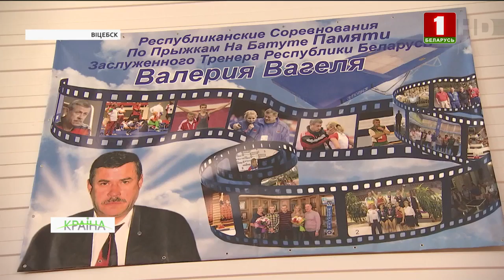У Віцебску адкрыўся цэнтр па скачках на батуце. КРАIНА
Вышыня столяў 14 метраў - гэта даўняя мара віцебскіх батутыстаў. Зараз адпрацоўваць складаныя акрабатычныя элементы будзе на многа зручней. Для палётаў, расказваюць трэнеры, ёсць усё неабходнае. Новы цэнтр спраектаваны спецыяльна для відовішчнага віду спорту.

Віцебская школа батута вядома з савецкіх часоў. Спартсмены ўпэўнена перамагалі на самых прэстыжных спаборніцтвах. Традыцыя не спынілася і ў нашы дні.